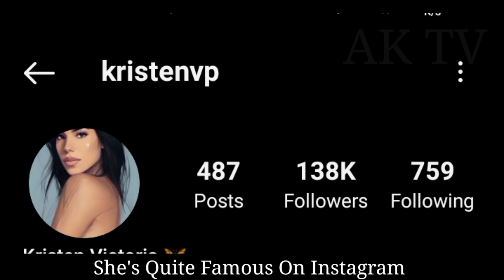Reginae Carter VS Amanda Tai lifestyle (Kountry Wayne) Income, Biography, Comparison, Facts 2024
Amanda Tai And Reginae Carter lifestyle Income, Biography, Comparison, Facts 2024